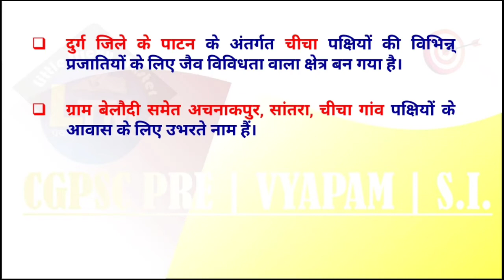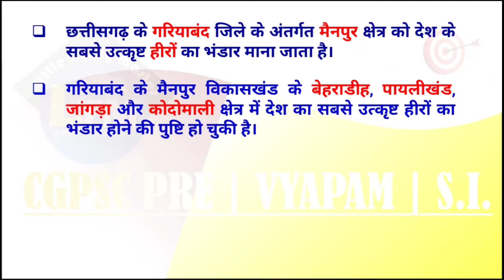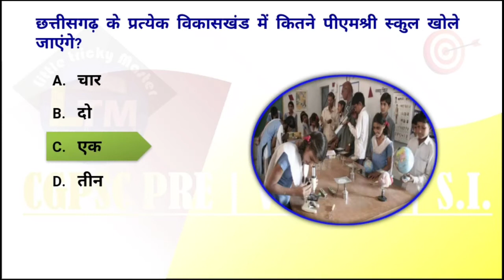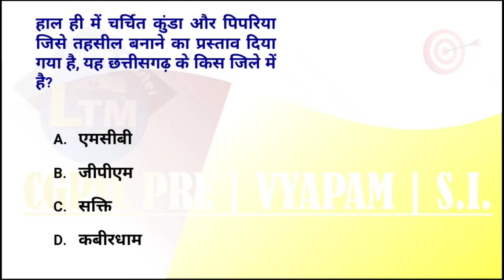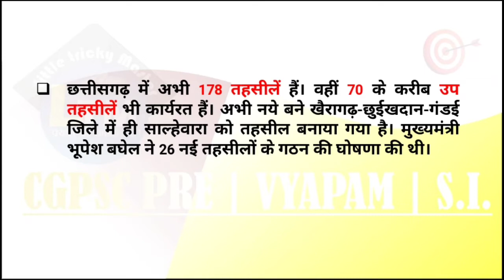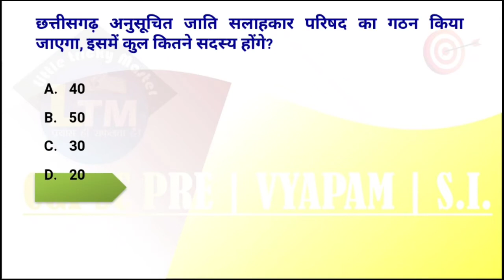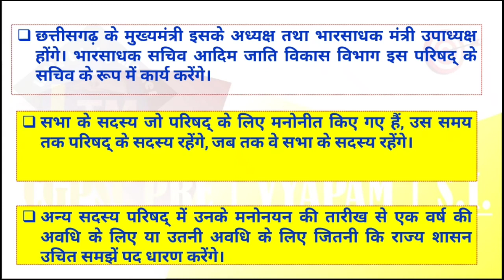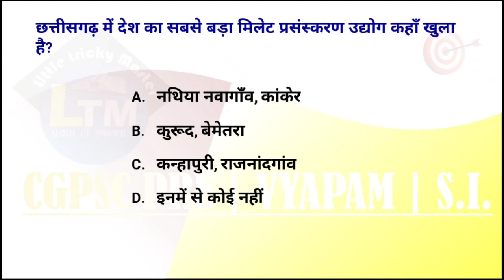CG Current Affairs 8 अक्टूबर 2022 | CGPSC Pre | VYAPAM | S.I | CG daily current affairs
More Link :-.

cg 8 october current affairs

current affairs cg october

chhattisgarh current affairs october month
chhattisgarh current affairs october cg current affairs channel chhattisgarh